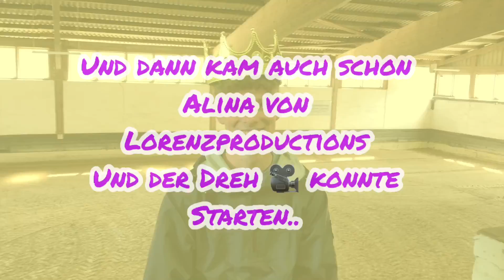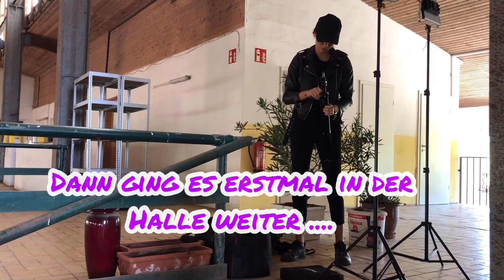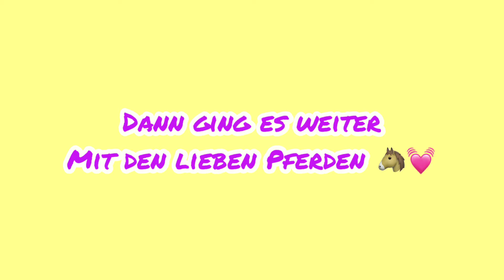Makingof zu „Influencer“ das ging ab beim Musikvideodreh!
Werbung

Ja diese Single übertrifft wie wir glauben bisher alle Singles von Corianderflavour 🥳🥳🥳🥳mit viel Ironie geht es in diesem Musikvideo um alle die wir jeden Tag schauen, lieben , manchmal gar nicht mögen und die, die immer ihre Meinung in die komische Welt posten!

Hier nun das offizielle "Makingof" zum Musikvideo!

So haben wir das Musikvideo gedreht!

Drehbuch und Idee : Anni aka Corianderflavour
Umsetzung : Lorenzproductions

Mitwirkende:
- Danke an @timo.equk ( Instagram, Tiktok), welcher den Mädels auf den Plattformen immer ein Lächeln ins Gesicht zaubert, er hat im Video unsere Landlust geritten.

-Danke an @meadchenteam_05 (Instagram,Tiktok), die sich um unsere Pferde und deren gutes Aussehen gekümmert hat :-)
-Danke an @_anna_kpunkt_  (Instagram), welche Anni`s charmante Influencerkollegin im Video gespielt hat, auch im "Pferdegöörlmusikvideo" könnt ihr sie bestaunen :-)
-Danke an unseren Jan,er versorgt nicht nur unsere Pferde alle super, sondern hat im Video auch richtig schön gelästert :-D
- Danke an unsere Videoproduzentin Alina Lorenz von @lorenzproductions (Instagram), welche bislang alle  coolen Corianderflavourmusikvideos gefilmt hat! "dieses Video ist einfach ne Schlagzeile wert." :-D
-Danke an unseren Produzenten @mark.ves.official ( Instagram) , der uns hier erneut einen hammer Sound produziert hat!

Label : Big.town.music

Diese haben unsere Landlust  mit einer tollen Schabracke und Fliegenmütze ausgestattet.

Corianderflavour feat. Alex - Influencer

Das Projekt „Corianderflavour“ wurde im August 2018 ins Leben gerufen. Eigentlich wollte die Interpretin Anni nur etwas über ihre Liebe zu den Pferden und aus dem Stallalltag mit anderen Usern von Instagram teilen.

Doch es kommt oft anders als man denkt:

Aus ein paar anfänglichen kleinen Pferdevideos entstand mit der Zeit ein richtiges "Comedyprojekt". Sie baute nicht nur ihr Pferd, verschiedene Papp-Figuren sondern auch andere Personen in ihre Videos ein.
Ebenfalls kamen immer wieder Videos, in denen sie sich mit ihrem Pferd in "Comicsprache" unterhielt.
Dies brachte dem Kanal in Kürze viele Fans ein. (mittlerweile an die 100.000 Follower bei TikTok) und es entwickelte sich ein regelrechter Hype.
Eine weitere Bereicherung für das Projekt wurde Alexander, der als "Reitbeteiligung Alex" vor allem die Mädels mit seinem Charme umhaut.

Was liegt da näher als sich auch mal musikalisch auszuprobieren?

Ihr erster Song, der "Pferdegöörlsong", wurde aufgenommen und im Oktober mit Musikvideo auf Youtube veröffentlicht. Im Dezember folgte dann die zweite Single "Glitzeralarm".
Um ihren Fans  noch eine weitere brandheisse Single zu präsentieren, haben Sie sich mit dem Bremer Musikproduzenten Mark Ves zusammen getan und erneut entstand eine Idee für einen Titel über ein Thema,welches uns alle irgendwie täglich begleitet,nämlich das Internet und die Influencer. Die neue Single heißt "Influencer"und eines lasst euch gesagt sein, hier herrscht Ohrwurmgarantie und zwar nicht nur für Pferdefans.

Also "Boxen an und mitsingen".

unsere aktuelle Single zum Download